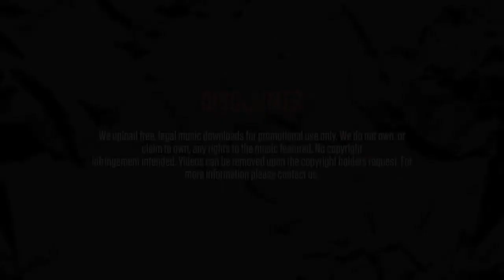Vader - Veteran brain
Title: Veteran brain
Artist: Vader
Mixtape: Vades The Impaler
Track: 15/18